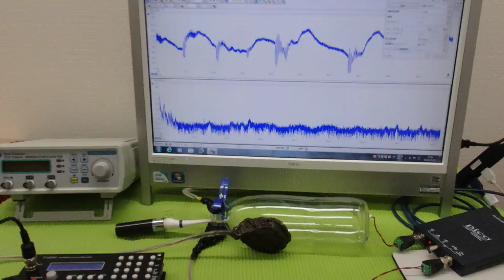メガヘルツの超音波発振制御プローブ ultrasonic-labo